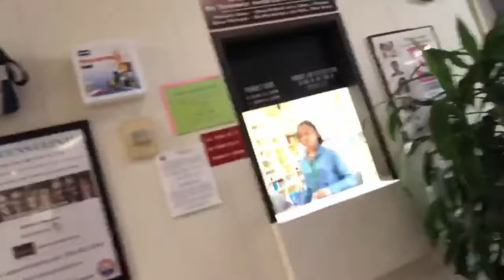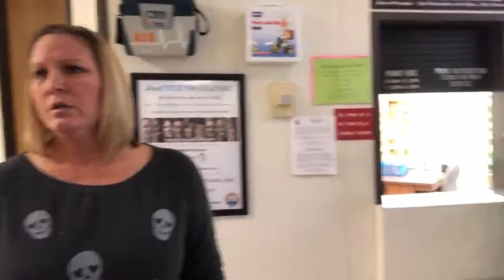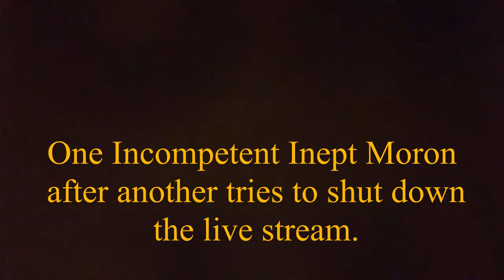Tyrants Assault, cover-up, false arrest. out of control cops and security. crazy video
This is the second time Blind Justice was assaulted at this location. Both times by people that refused to identify, until after they had assaulted a blind military veteran.